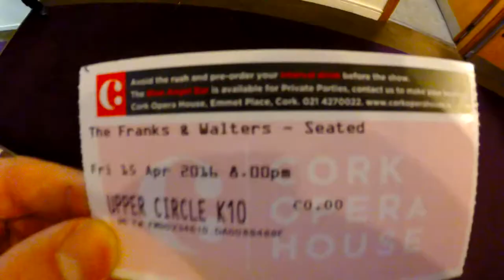FRANK AND WALTERS LIVE (Weekly Vlog No.22, 11th-17th of April, 2016)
Cameras Used : Canon 60D & GoPro Hero 3+
Song(s) Used : Malik Bash - Apollo
Editing Program : Sony Vegas Pro 12